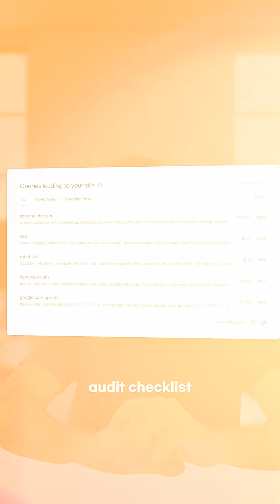Google's New Update Is Actually Insane (Brandingbeez)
SEO just shifted. Google now ranks depth over volume. Use Query Groups to see how users actually think and build smarter content.